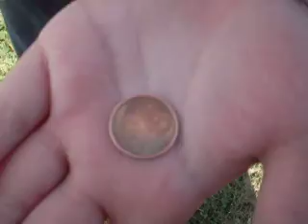Magia - Transformar una moneda de 5 cents en 1 € metodo anti crisis